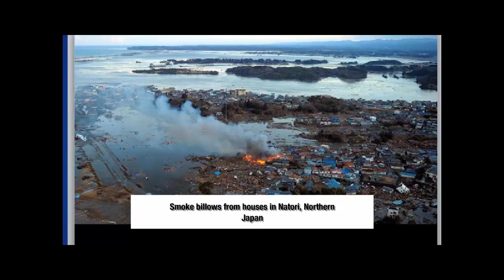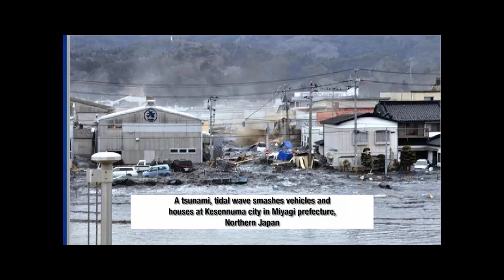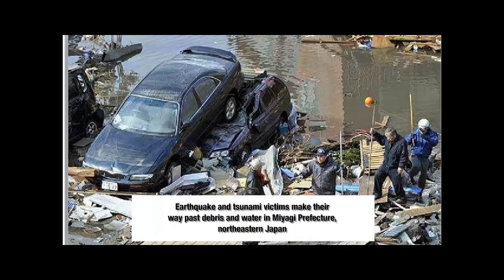earthquake in japan + 9.9 earthquake in japan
earthquake in japan

TOKYO (AP) -- A ferocious tsunami spawned by one of the
largest earthquakes on record slammed Japan's eastern coast Friday, killing hundreds of people as it swept away ships, cars and homes while widespread fires burned out of control. Police said 200 to 300 bodies were found in the
northeastern coastal city of Sendai, the city in Miyagi
prefecture, or state, closest to the epicenter. Another 137
were confirmed killed, with 531 people missing. Police also said 627 people were injured. The magnitude-8.9 offshore quake unleashed a 23-foot (seven-meter) tsunami and was
followed for hours by more than 50 aftershocks, many of them of more than magnitude 8.9.

its more informatic docomentory about japan earthquick in 2011 its very informatic video cover all the things in this video this video consist all this data given below
This aerial shot shows houses in flames after being hit by a tsunami at Natori city in Miyagi prefecture, Japan.

Houses are shown in flames while the Natori river floods over the surrounding area with tsunami tidal waves in Natori city, Miyagi Prefecture, Northern Japan

Giant fireballs rise from a burning oil refinery in Ichihara, Chiba Prefecture (state), Japan.

Houses and others burn in Natori, Miyagi Prefecture (state), Japan.

Smoke billows from houses in Natori, Northern Japan

A building is in flames near Sendai airport, Miyagi prefecture (state), Japan.

Houses, cars and other debris are washed away by tsunami tidal waves in Kesennuma in Miyagi Prefecture

Cars and other Debris swept away by tsunami tidal waves.

Shores are submerged in Natori city, Miyagi prefecture (state), Japan.

Flames rise from houses and debris half submerged in tsunami in Sendai, Miyagi Prefecture (state), Japan

Light planes and vehicles sit among the debris after they were swept by a tsumani that struck Sendai airport.

Earthquake-triggered tsumanis sweep shores along Iwanuma in Northern Japan

Fishing boats and vehicles are carried by a tsunami wave at Onahama port in Iwaki city, in Fukushima prefecture, Northern Japan.

A tsunami tidal wave washes away houses in Kesennuma, Miyagi Prefecture, Japan.

A tsunami, tidal wave smashes vehicles and houses at Kesennuma city in Miyagi prefecture, Northern Japan

earthquake in japan
 its very informatic video about earthquake in japan

for more informition clik on below given links

for more informition click on below given links

earthquake in japan
A tsunami-drifted house sits under a bridge in Sendai, Miyagi Prefecture.

Earthquake and tsunami victims make their way past debris and water in Miyagi Prefecture, northeastern Japan.

Workers inspect a caved-in section of a prefectural road in Satte, Saitama Prefecture, Japan

Evacuees stand around Shinjuku Central Park in Tokyo on March 11, 2011

Administration (NOAA) shows the intensity of the tsunami in the Pacific Ocean
caused by the magnitude 8.9 earthquake which struck Japan on March 11, 2011

like me on this link